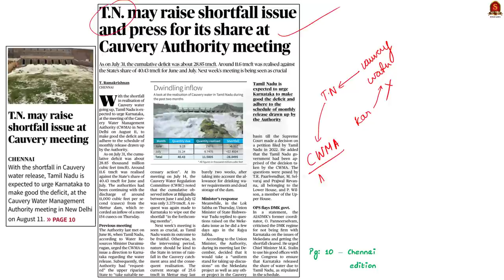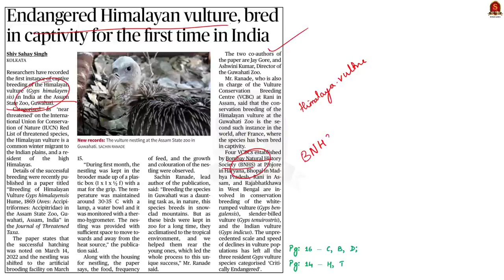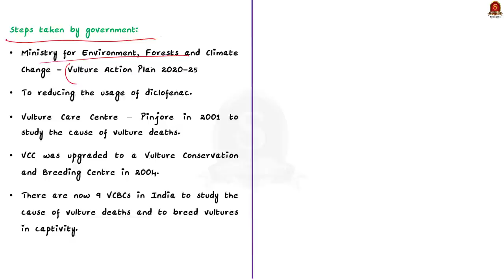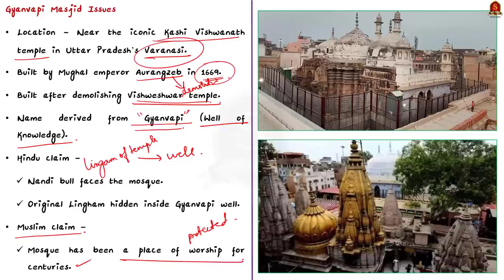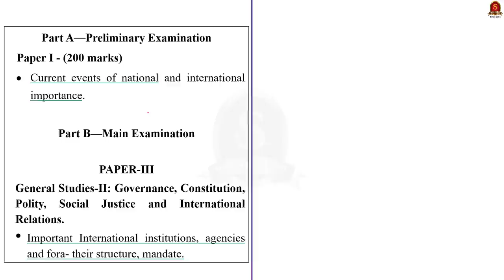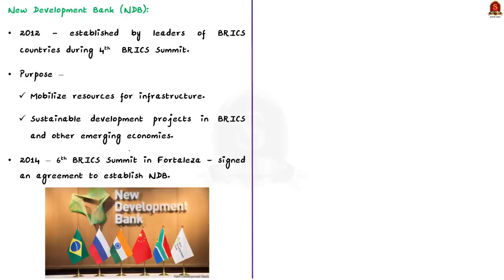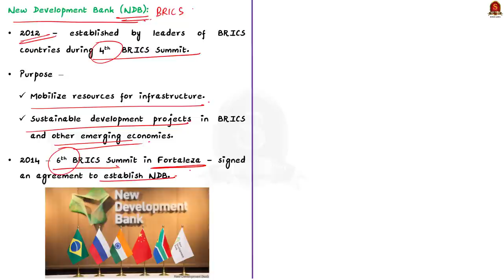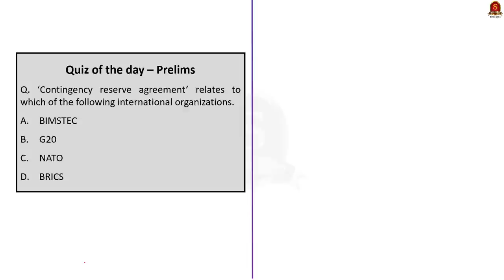The Hindu Daily News Analysis || 04th August 2023 ||UPSC Current Affairs || Mains & Prelims '23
Time Stamping
►►Introduction - 00:00
►►List of Topics - 00:05
1. T.N. may raise shortfall issue and press for its share at Cauvery Authority meeting – 00:18
2. Endangered Himalayan vulture, bred in captivity for the first time in India – 04:27
3. Gyanvapi mosque panel moves SC after HC allows ASI survey – 09:19
4. Nuclear signalling, the need for new guard rails – 13:11
5. PM to attend BRICS summit in S. Africa this month – 19:27
6. Prelims Practice Questions – 23:15
7. Mains Practice Questions – 25:17